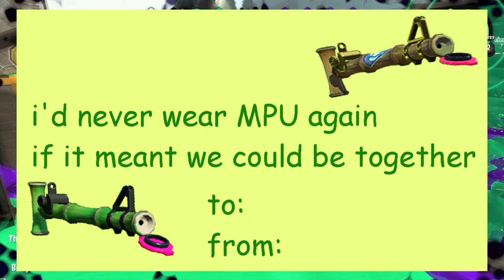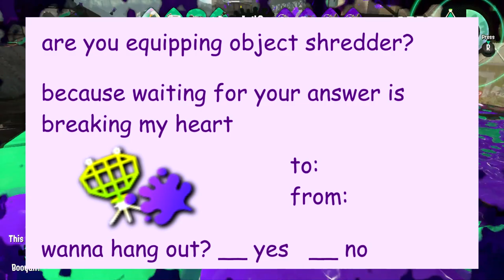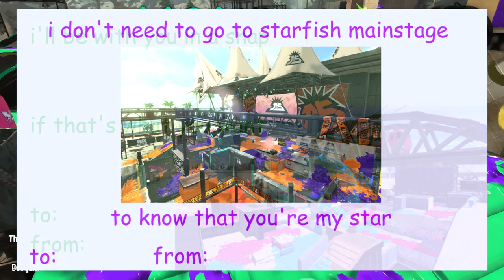CHEESY SPLATOON 2 VALENTINES | pickup lines to share with your friends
HAPPY VALENTINES DAY!!! Send these to your friend, significant other, or anyone you please!
don't worry about the fact Valentines Day is almost over outside of the Western Hemisphere shshshsh

Like this kind of content? Want more Splatoon 2, as well as other games? Thank you for the support! scary close to 35k aaaaaaaa thank you so much